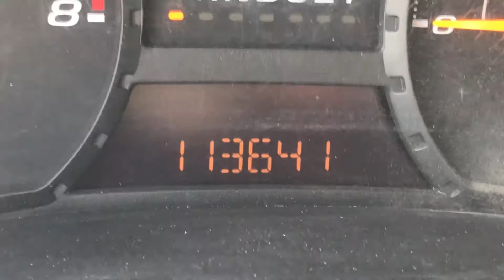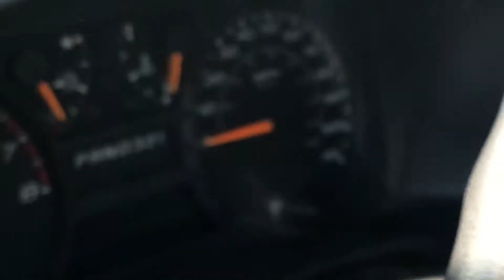2008 Chevrolet Colorado 4x4 Pickup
2008 Chevrolet Colorado 4x4 Pickup Being Sold As Item EM8319 @ BigIron.com UNRESERVED Online Auction September 5th, 2108.